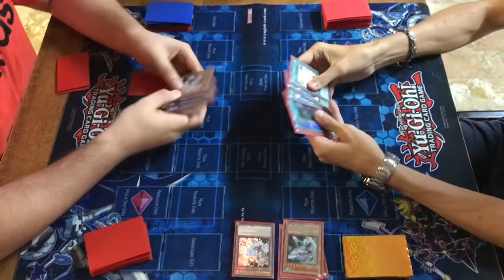ALTERGEIST VS MASKED HERO || TABLE 1 || FULL GAME || SEPT 2018